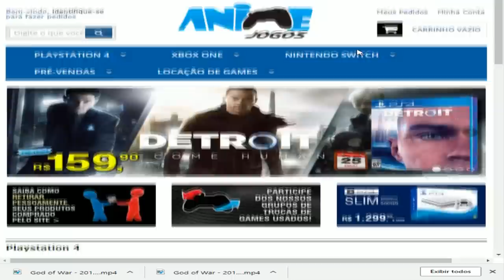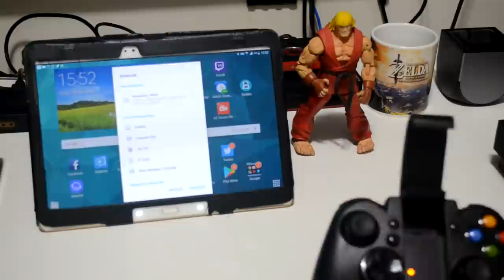Controle Bluetooth com MELHOR custo x benefício para celulares / PC?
-- Está procurando um controle bluetooth para celular para jogar emuladores e jogos antigos diretamente do seu smartpthone?

No vídeo de hoje trago para vocês minha análise de um controle com ótimo custo benefício que pode te atender bem.

Camisetas Gamer para todas as gerações é na: Enjoystick

Canal de Lives na Twitch (Será ativado com 400 seguidores)